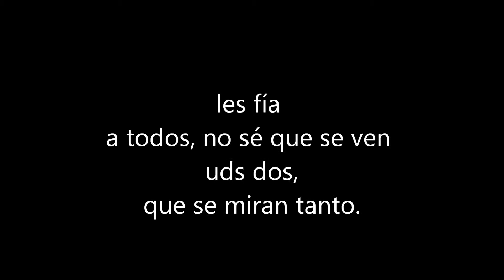CASARSE CON 1 MILLONARIO TE SOLUCIONA TODO? relato de MARIA JOSE A.G.-Animadora de CUMPLE y guionis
Una descripción sobre acontecimientos que pueden escapar de historias tribiales, imaginación y realidades. El amor sale del alma. TE PUEDES ENAMORAR DE UN MILLONARIO O DE UN KIOSQUERO,DE QUIÉN SEA,SI ES AMOR. Además informo que tengo animaciones de cumple en Stgo hasta 16 de febrero de 2015.CEL 65913415.VOTAME, MUCHAS GRACIAS. RECIÉN ESTOY CREANDO EN INTERNET.